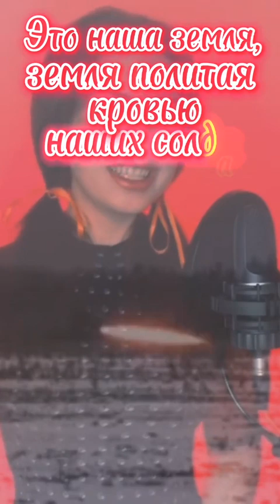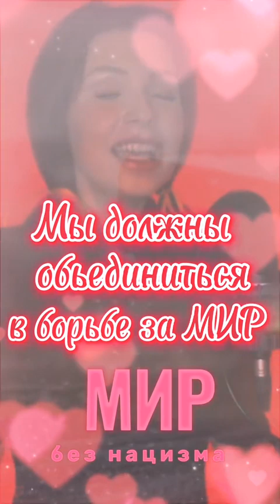Katjuscha in 40 Sprachen